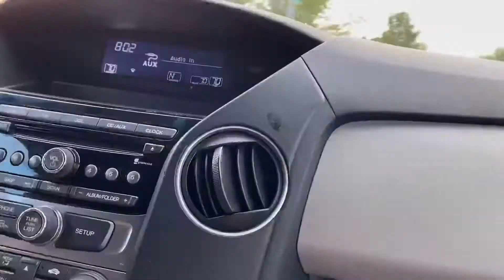Our First Trip To The RC Racetrack | TRAXXAS Bandit & TRAXXAS Stampede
We take a family trip to the RC racetrack for some fun for the very first time! It starts raining but luckily stops right before we arrive.